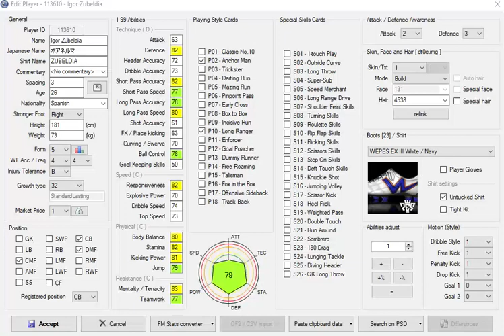Igor Zubeldia (Real Sociedad de Fútbol) (stats)